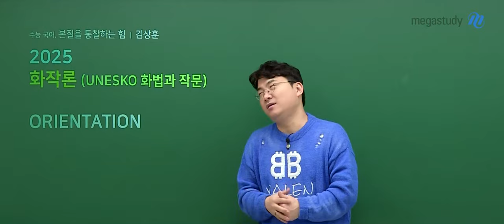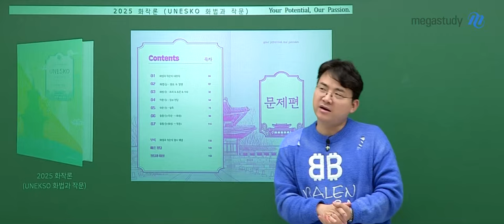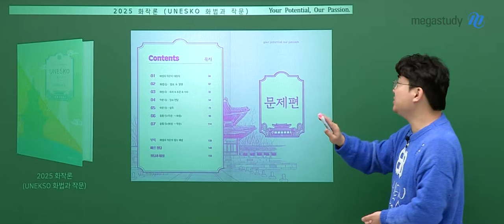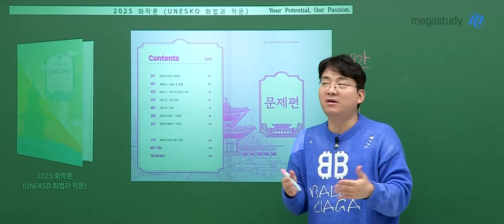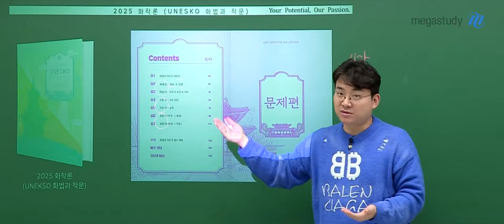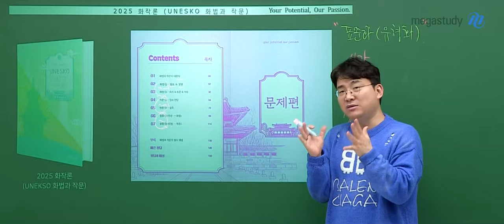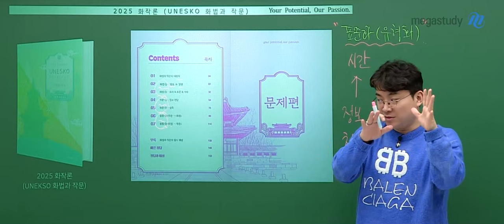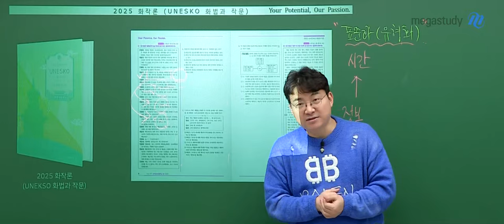[메가스터디] 국어 김상훈쌤 - 2025 화작론 OT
국어 김상훈 선생님의 2025 화작론 OT 영상입니다.